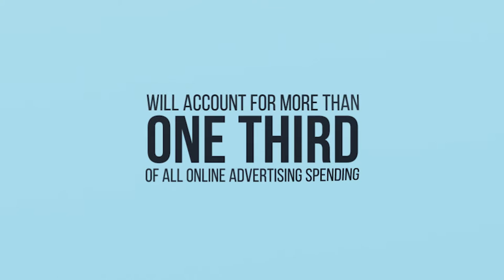Sky Jellyfish Video Facts 2016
Things you should know about video marketing 2016